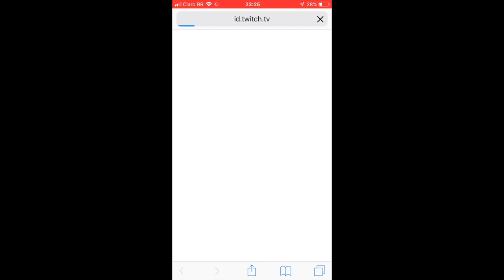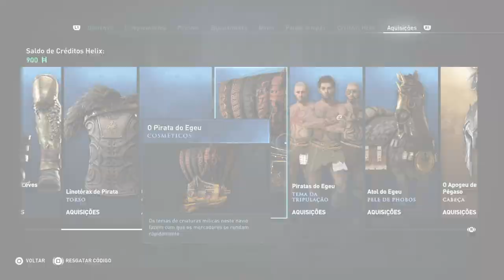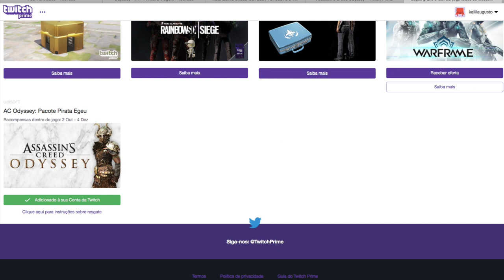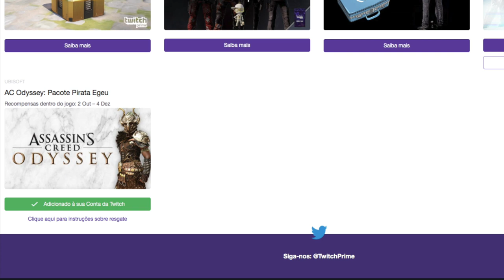Assassin's Creed Odyssey - Set do Pirata Egeu (Twitch Prime)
Fala Fiotes!
A Twitch Prime mais uma vez fornecendo brindes para seus assinantes!
Venha conhecer o SET COMPLETO que temos disponível (pela Twitch Prime) em Assassin's Creed Odyssey.

Kallil Augusto